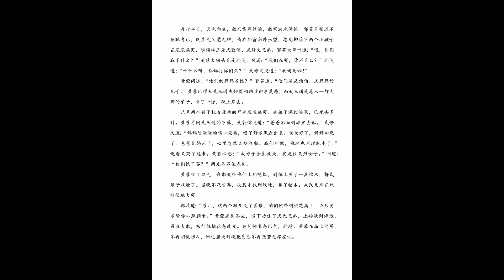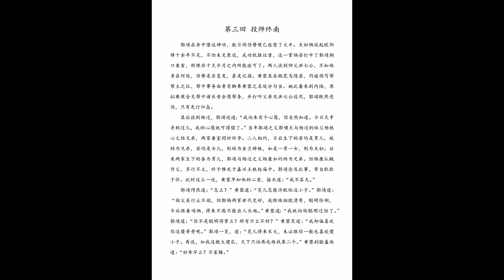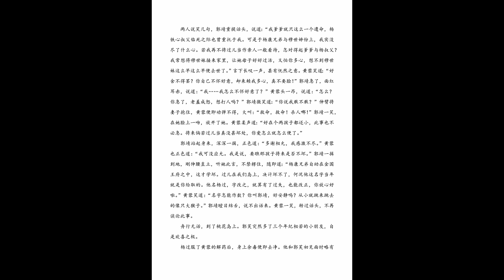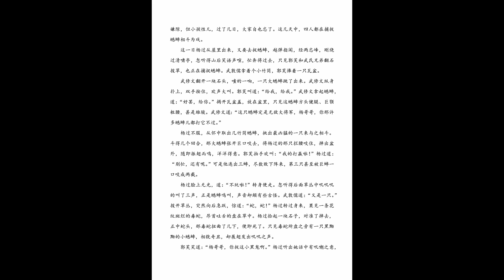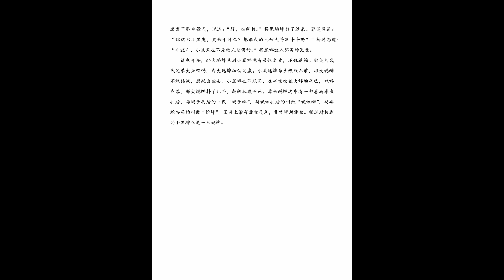神雕侠侣 有声剧 第17集 指腹之约